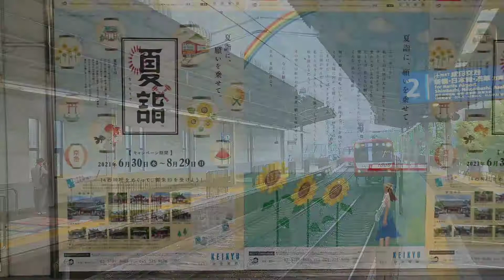京急 1000 夏詣H.M.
京急 夏詣キャンペーン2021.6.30～8.29まで